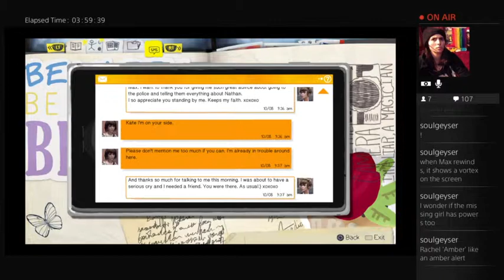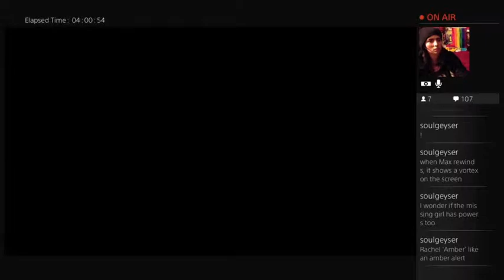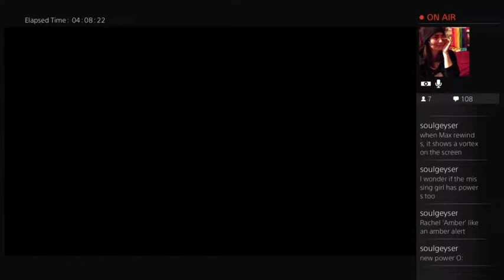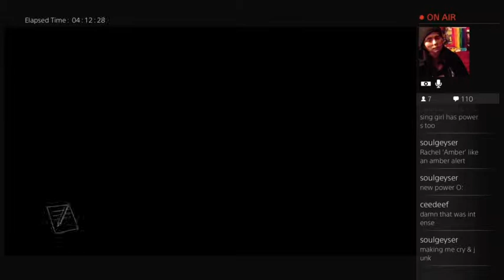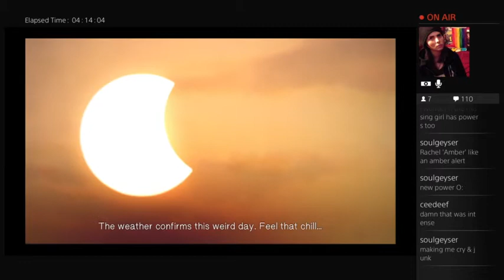Let’s Play: Life is Strange. :D CHAPTER 2. FIRST PLAY THROUGH !!!! (Part 17)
Let’s Play: Life is Strange. :D FIRST PLAY THROUGH ! CHAPTER 2. Sorry for 5 or 10 minutes of audio being taken off. HAD NO IDEA IN GAME AUDIO MUTES MY GAME PLAY. STUPID AF. -___________- Umm how do I fix that ? I want to hear those few minutes of me talking and everything else. Such bull. "In-game audio or music in games may still be separately copyrighted or for limited uses." Such crap and very very sorry. Out of my control. Anyways, I'll be back for chapter 3 on Sunday- technically Monday @ 12 or 1AM ! :D SEE YOU ALL THEN.